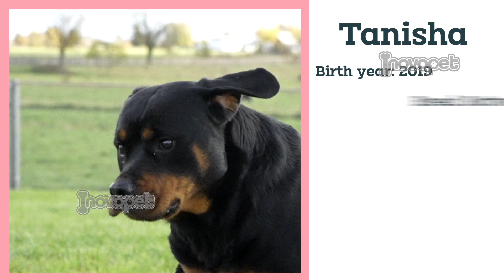Meet The Adorable Puppy Parents Ready to Share their Pups with You!